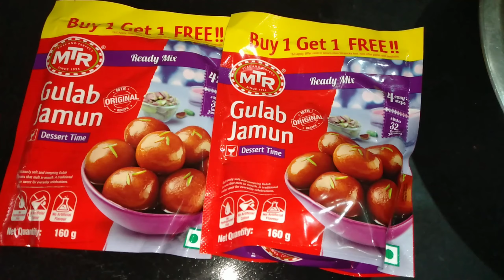Instant Gulab Jamoon Recipe, ಗುಲಾಬ್ ಜಾಮೂನು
How to make Gulab Jamoon in kannada